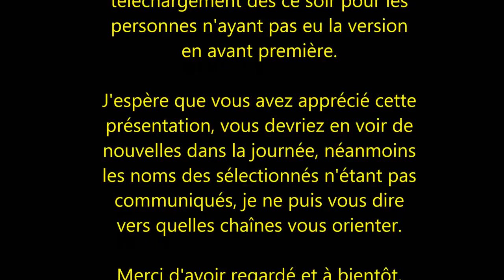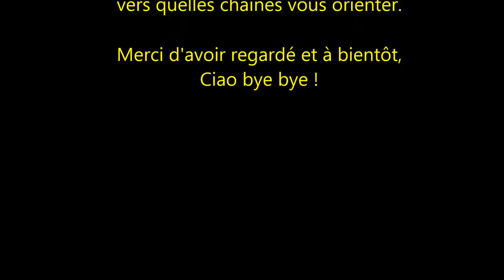Release 1.8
Aujourd'hui je vous présente en exclusivité les nouveauté de la release 1.8 qui devrait être disponible dans la journée.
J'ai pu l'obtenir en avant première et je vous en fait part en vidéo !

Merci Mojang =)

♠ Jeu : Minecraft 1.8

Les config
_ Utilisation des noms pour la preset en Superflat world
_ Possibilité de locker la difficulté

_ Possibilité d'intégrer un ressource pack à une map
_ Whitelist, Op, BanIp, BanPlayer gérés en json

Les nouveaux blocs
Give
_ Barrier  /give @p minecraft:barrier 1

Building Blocks
_ Diorite  Polished Dianote : Cobblestone + Nether Quartz
_ Granite  Polished Granite : Diorite + Nether Quartz
_ Andesite  Polished Andesite : Diorite + Cobblestone

Decoration Blocks
_ Slime Block : 9 Slimeball

Texture
_ Plus de connexion pour les bars de fer en haut et en bas

Les nouveaux items et craft
Nouveaux items
_ Patchwork Flesh : 5 Rotten flesh
_ Iron Trapdoor
_ Hinged Painting
_ Carpet Trapdoors

Craft modifiés
_ Craft porte donne 3 portes
_ Portes stakables
_ Patchwork Flesh cuite = Rotten Flesh

Nouveaux crafts
_ Moss Stone    : Cobblestone + Vines
_ Mossy Stone Bricks : Stone Bricks + Vines
_ Chiseled Stone Bricks : 2 Stone Bricks Slab

Achievements et stats
Achievement
_ Pomme en or

Stat
_ stat.crouchOneCm  : Nombre de cm accroupi
_ stat.sprintOneCm : Nombre de cm en sprint
_ stat.timeSinceDeath: Temps en tick depuis la dernière mort

Comportements et fonctionnements IG
Villageois
_ Les villageois sont en accord avec leur métier, les échanges ne sont plus aléatoires
_ Les fermiers récoltent le blé

Mobs passifs et hostiles
_ Nouveaux Endermites : peut apparaître quand un enderman se tp, despawn après 2 minutes sauf s'ils sont nommés, à 5% de chance de pop quand on lance une enderpearl
_ Endermen hostile envers les endermites
_ Les veaux peuvent grandir si on leut donne du blé
_ Les Giants peuvent porter une armure
_ Les pigmen dropent des lingots d'or et ne lootent plus si on ne les tue pas
_ Les chiens attaquent les squelettes / Les squelettes fuient devant les chiens
_ Les slimes et les magma cube, sauf petits, peuvent nager, tous changent de direction aléatoirement

Infos mobs
_ Tous les mobs  : Utilisation de l'AI des zombies
    : Évitent les creepers quand ils pètent
_ Enderman  : Chassent les endermites
    : Avancent plus lentement

Minecarts
_ Les Minecarts vont beaucoup plus vite et peuvent dérailler
_ Les minecarts avec furnace ne s'arêtent plus sur les non-powered rails
_ Les Minecarts sur rails powered font checker : villagers

Redstone
_ Les iframes émettent du courant
_ Les boutons peuvent se placer sur et sous les blocs
_ Les dispenseurs permettent de créer des golems de fer et de neige et le Wither
_ Les dispenseurs peuvent poser des command_block

Divers
_ Les dead bushes peuvent prendre feu
_ Copier un bouquin ajoute une ligne "Copy of"
_ Table d'enchantement
_ Enclume
_ Xp pour lvl 30 : de 825 à 1395

Bugs
_ Trade villageois :Pu d'échange classique sur un villageois custom
_ Les répéteurs ne font plus de lumière
_ Les blazerod sont tenus comme des épées
_ Les blocs contenant des silverfish ne donnent plus de silverfish en créatif
_ La redstone qui se change en obsi ne fonctionnera bientôt plus

Mode de jeu
_ Mode aventure : On ne peut plus casser les vitres, la glowstone et les végétaux
   : Hache peut pu casser planche ?
_ Mode spectateur (3) : Touche à définir pour voir les joueurs (H)
    : Clic gauche pour voir ce que voit l'entité

♥ Vous avez aimé ? Un petit pouce vert me permettra de le savoir ;)

J'espère que vous aimerez la vidéo,
Bon visionnage !